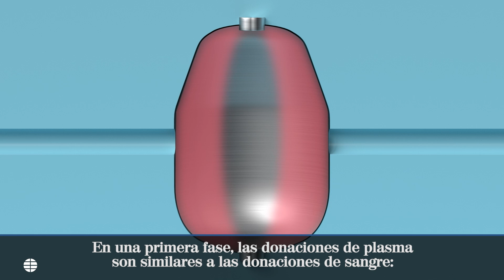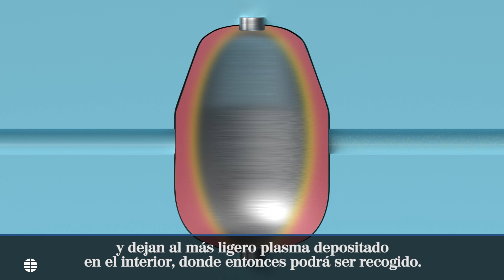Así funcionan las máquinas de extracción de plasma sanguíneo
Los métodos para luchar contra la pandemia del coronavirus están siendo de lo más variado por lo desconocido de la enfermedad. Pero uno de los tratamientos más prometedores en la actualidad es el de la transfusión de plasma hiperinmune, cargado de anticuerpos de pacientes que han superado el Covid-19.

La multinacional estadounidense Haemonetics, que comercializa en España y en muchos otros países una de las máquinas de plasmaféresis más comunes, está siendo investigada. Unos documentos filtrados evidencian que estas máquinas han sufrido miles de incidentes que podrían poner en riesgo la salud de los donantes y los pacientes.